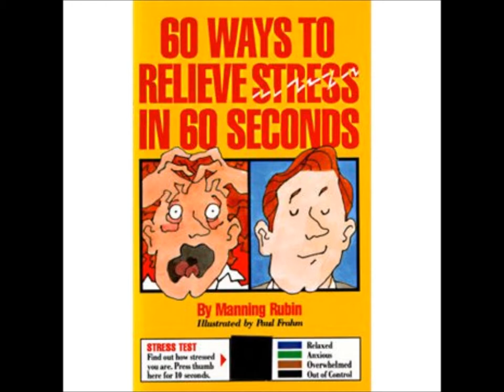60 Ways to Reduce Stress in 60 Seconds ( Self-Help ) , Read : Randy Bear Reta Jr.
Author : Manning Rubin
Read By : Randy Bear Reta UPBEAT UNSTOPPABLE
Workman Publishing
I DO NOT CLAIM THE RIGHTS TO THESE MATERIALS , ONLY SHARING FOR EDUCATIONAL , INSPIRING , LIFE CHANGING REASONS. - UPBEAT UNSTOPPABLE